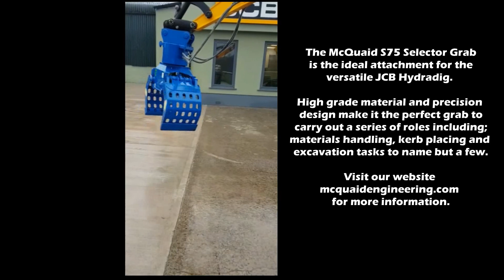McQuaid Engineering S75 Selector Grab on a JCB Hydradig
The McQuaid S75 Selector Grab is the ideal excavator attachment for the versatile Hydradig. High grade material and precision design make it the perfect grab to carry out a series of roles including; materials handling, kerb placing and excavation tasks to name but a few.

As with all our range of Selector Grabs, the S75 has perforated jaws giving a full view of the materials being handled and allows finer dust and gravel through. Manufactured from special steel built to ISO 3834 – 3 and ISO 9001:2015 standards, the perforated jaw skins are light yet strong and durable. Our grabs are manufactured to have wide pivotal points and hardened, over dimensioned pins and bearings. Extra wide bushes decrease the overall tension in the construction, prolonging the life of the grab.

The McQuaid ingenious and maintenance free grab range can provide you with the ultimate excavator attachment for picking, demolition, loading and sorting a multitude of materials on a range of carriers from mini diggers to excavators.

For further information on our range of Selector Grabs please visit our